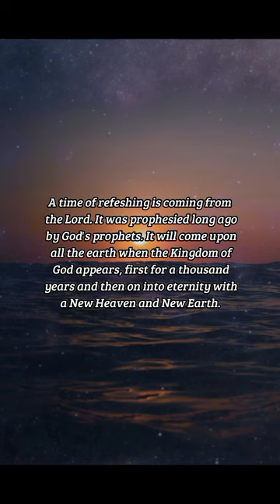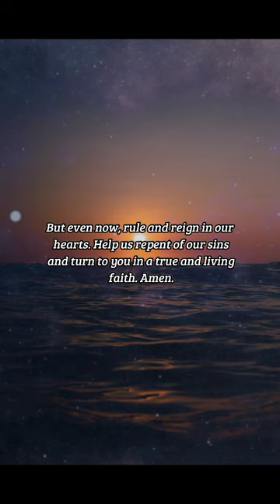BIBLE VERSE OF THE DAY - February 4, 2023 | night prayer | Your Daily Dose of God's Word.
Repent ye therefore, and be converted, that your sins may be blotted out, when the times of refreshing shall come from the presence of the Lord; And he shall send Jesus Christ, which before was preached unto you:

Acts 3:19-20

INSPIRATION:
A time of refeshing is coming from the Lord. It was prophesied long ago by God's prophets. It will come upon all the earth when the Kingdom of God appears, first for a thousand years and then on into eternity with a New Heaven and New Earth. The Jews were not wrong to expect an earthly Kingdom, for it had been promised to them, but they forgot about the spiritual nature of the Kingdom. They supposed that entrance into it could be based on being physical sons of Abraham. Instead, repentance is required to enter the Kingdom of God.

PRAYER:
Lord Jesus, we wait for the coming of your glorious Kingdom to earth, for the time when all of the kingdoms of this world will become the Kingdom of Christ. Your rule will be perfectly righteous, and you will rule with a rod of iron and dash evil doers to pieces like a potter's vessel (Psalm 2). But even now, rule and reign in our hearts. Help us repent of our sins and turn to you in a true and living faith. Amen.

us